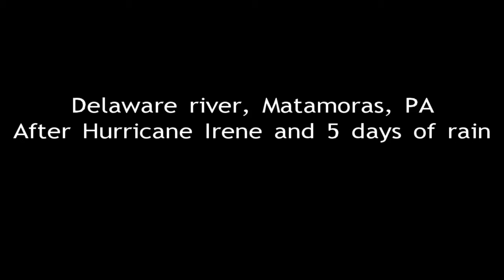Delaware River flood Matamoras, PA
The swollen Delaware River after Hurricane Irene and 5 days of continuous rain to include remnants of Tropical Storm Lee.